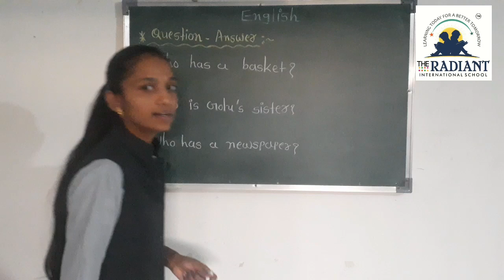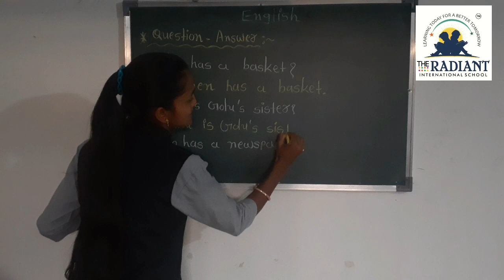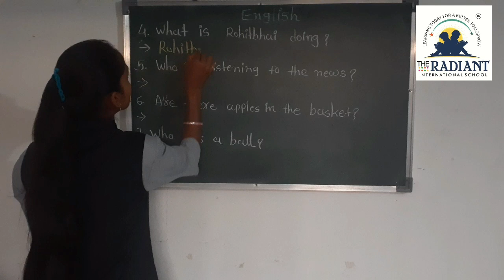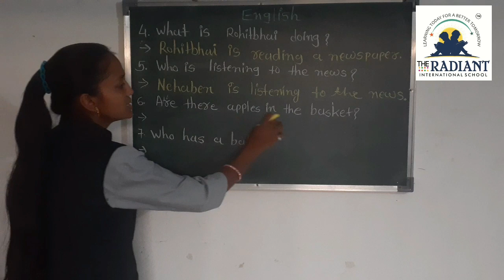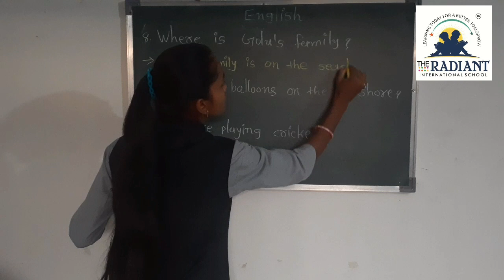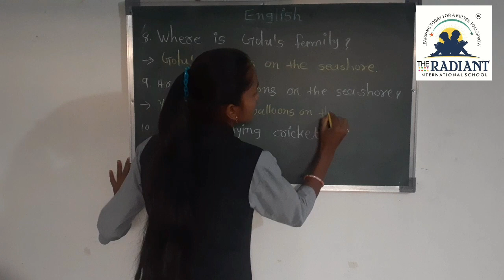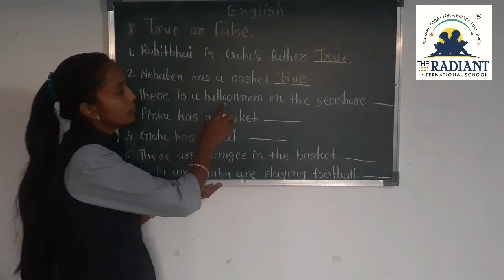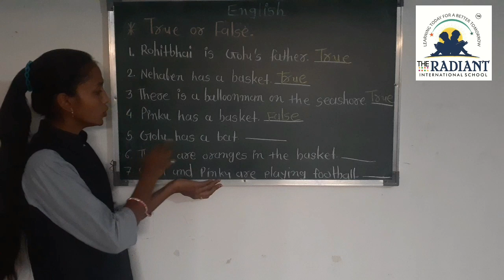GUJ MED STD 5 ENGLISH UNIT 3 PART 5